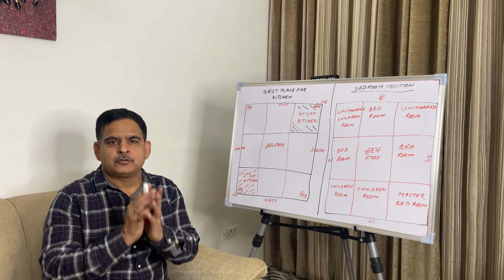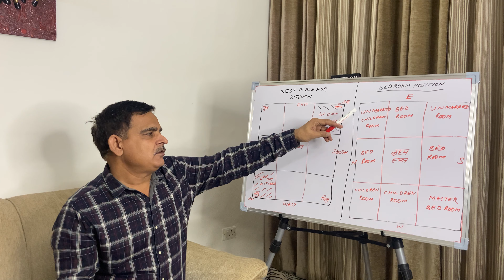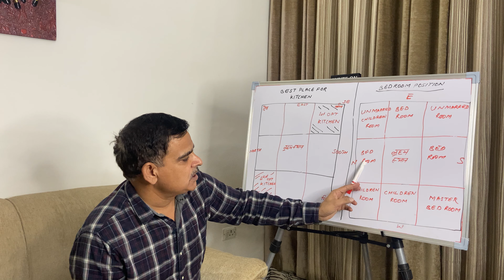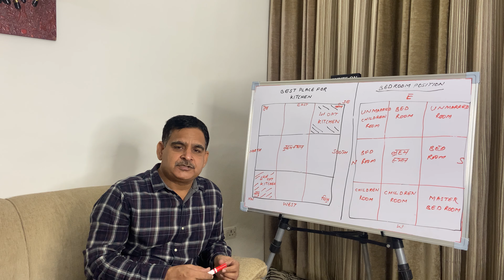वास्तु अनुसार किचन बेडरूम. की सही दिशा || 22 October 2020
किचन बेडरूम में अपनाएं ये वास्तु टिप्स

Follow the link to open Demat & trading Account with prabhudas liladhar pvt Ltd   Dear User,
Greetings from Prabhudas Lilladher Pvt. Ltd!